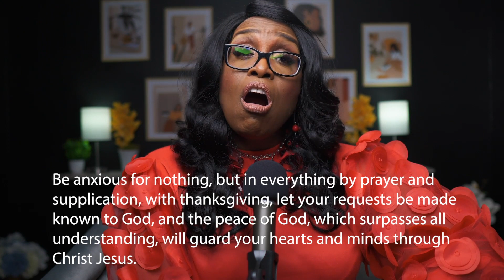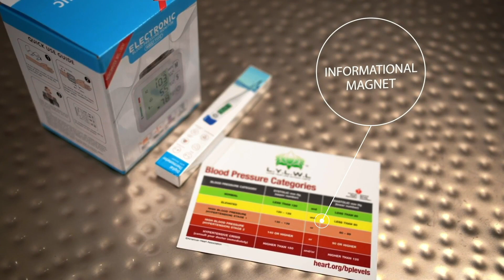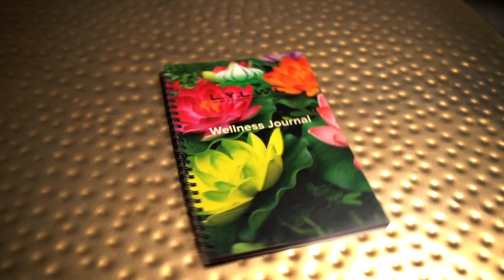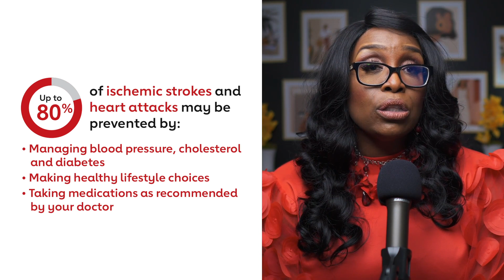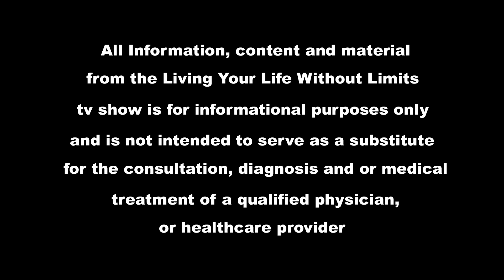LYLWL Show - Peace In The Midst of the Storm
Hey Family! Thank you for tuning in to another episode of LYLWL's. In today's episode, we will be discuss finding peace in the midst of the storm.